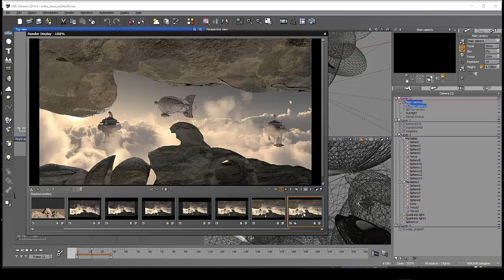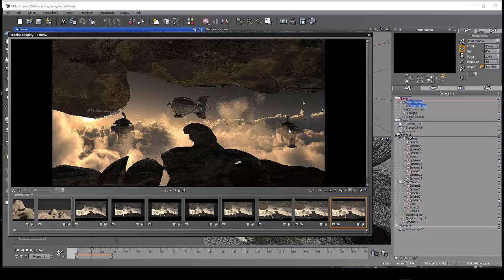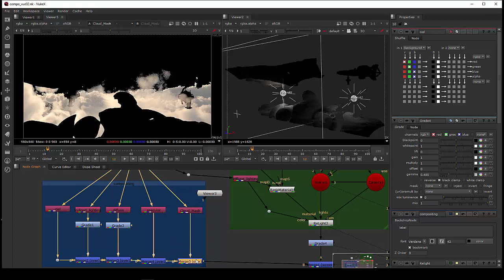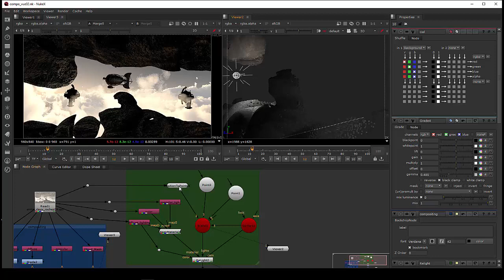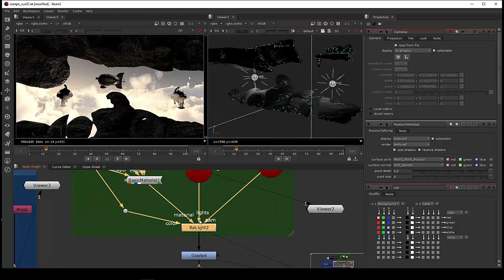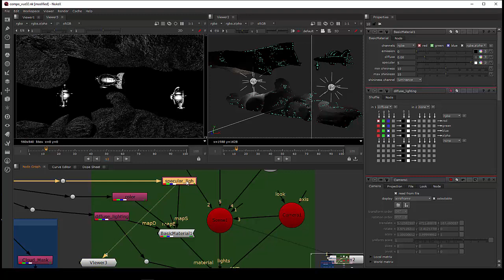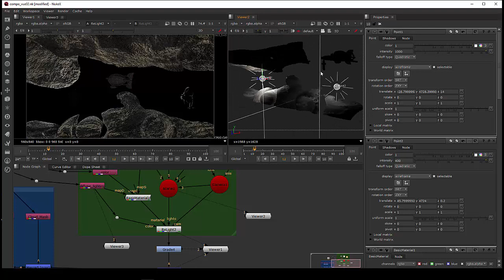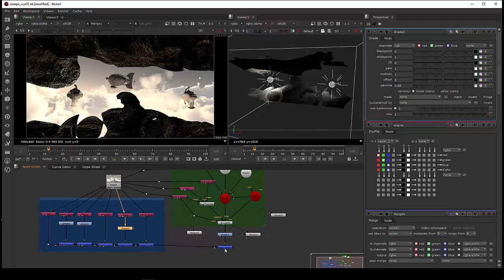Tuto du Jeudi : Vue / Nuke - Relighting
Pour ce tuto du jeudi, nous allons voir le pont que nous pouvons créer entre le rendu du logiciel VUE et le logiciel de compositing Nuke. Voyons la technique pour retravailler les résultats obtenus du rendu 3D avec le relighting dans Nuke. Pour + d'infos, suivez notre formation